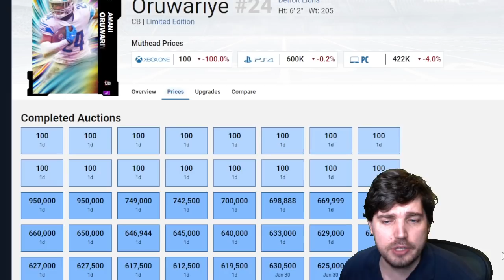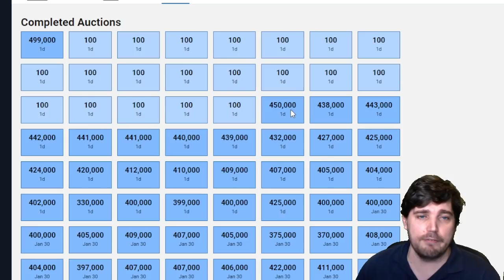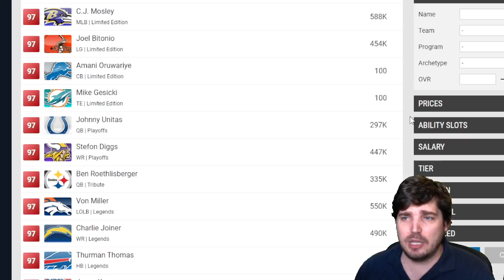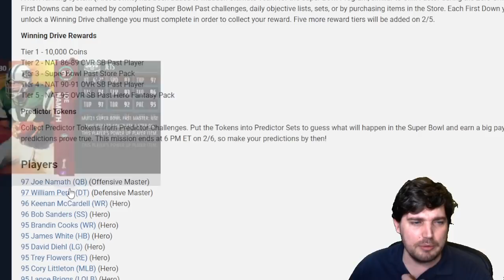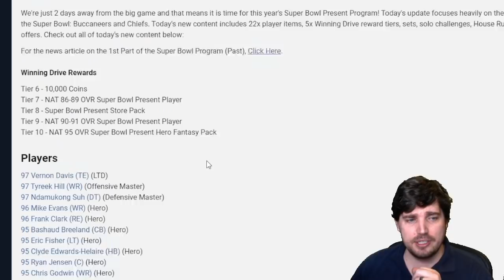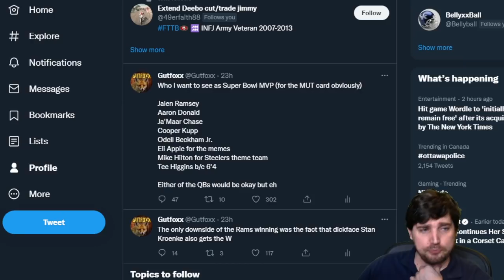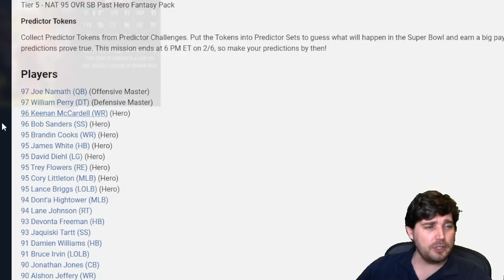EA's Awful Market Exposed Again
Today we go through and give our thoughts on the latest issues going on with the marketplace in Madden 22 and EA's awful implementation of price ranges. We then talk about the Super Bowl promo on the way and how to think about investments for it.

EA's Awful Market Controls Exposed Again - Investments For Super Bowl promo and more